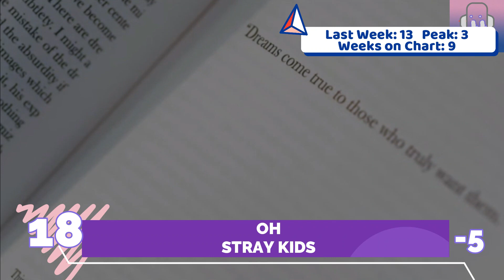JJ TOP 30 KPOP HITS (August 29, 2021) | JJ Charts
Hello everyone! This is the TOP 30 KPOP Hits of August 29, 2021.

This chart has a 10-week rule which means an entry would only spend 10 weeks in the chart, after its 10th week, it will automatically be kicked out of the chart so other KPOP songs would get a chance to enter.

This chart will be uploaded every Sunday of the week.

MYX INTERNATIONAL TOP 20 August 28, 2021
PINOY MYX COUNTDOWN August 28, 2021
MYX HIT CHART August 29, 2021